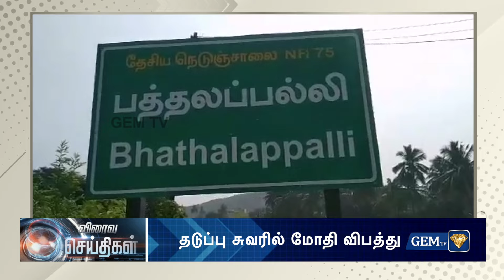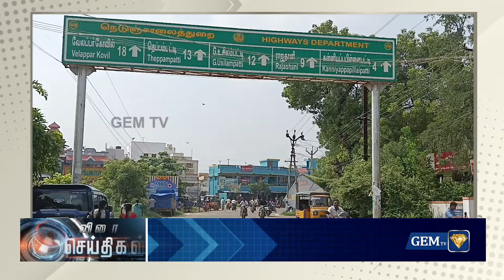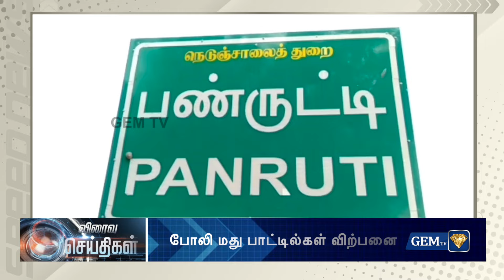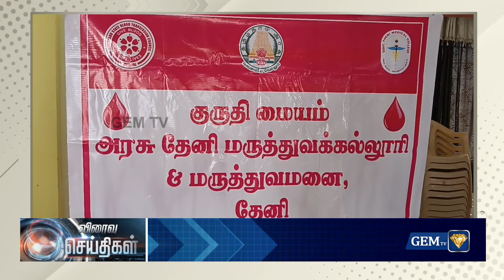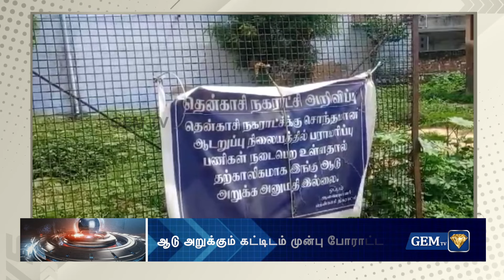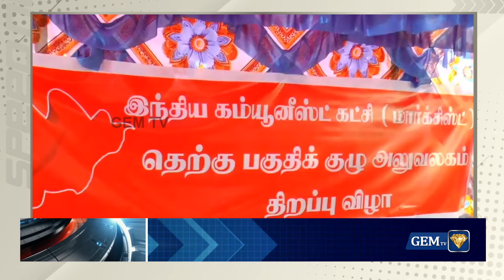Exclusive Update: Live Tamil News | 07.11.2024 | 06.00 PM | Speed News updates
LCN NUMBERS: -
TAC TV : 137
GTPL : 116
Aadhar Digital : 188
Madurai Guild : 113
JPR (  MUMBAI ) : 587
JAK TV : 70
Akshay cable : 145
AMN : 116
CTN : 133
Aristo : 100
SRISY ( THENI ) :  687
RAHUL SAT VISION :  69
EZHILNIDHI Network : 59
U Digital ( Tenkasi )- 533
4k Digital ( Arakkonam ) - 42